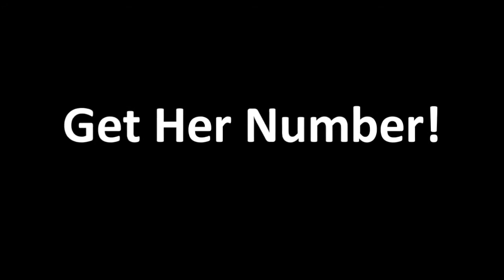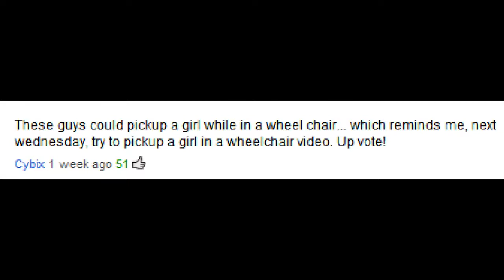Guys in wheelchairs picking up girls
I found this video online and wanted to share it with you guys. As you can see all it takes is just a little bit of confidence, its also kinda funny too. I think most girls wont mind the wheelchair as long as your confident. Breaking out of your shell is the hard part. Just do it. You can find me on